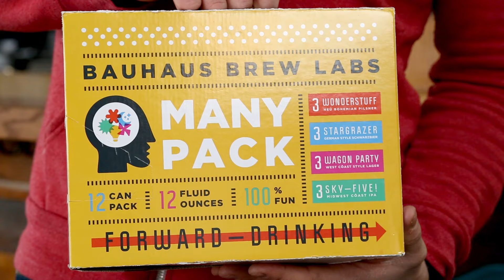We Have A Many Pack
Bauhaus Brew Labs is revolutionizing the craft beer industry with a brand new offering; an idea that transcends all beer related expectations. Introducing: the Bauhaus Brew Labs Many Pack. It features 3 of each of the core four beers: Wonderstuff Neü Bohemian Pilsner, Stargrazer German Style Schwarzbier, Wagon Party West Cöast Lager, and Sky-Five! Midwest Cöast IPA. More than 6, less than 24.
This foundation shaking, earth shattering concept will be on shelves starting on Leap Year and henceforth! For the first time ever with Bauhaus Brew Labs, you no longer have to choose.
Starring Bauhaus' own Ryan Anhorn and Zipp's Shaughn McCurdy
Video Shot and Produced by Urban Mountain
Music Engineered by Brian Casey at In The Groove Music
Song Written and Performed by Ryan Anhorn and Mike Schwandt
Thanks to Zipps Liquors for letting us film in their space!